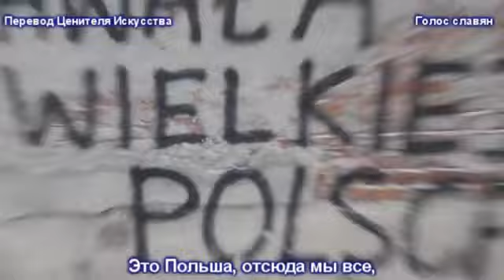$Acah Serbian rap Columbia pictures (3)